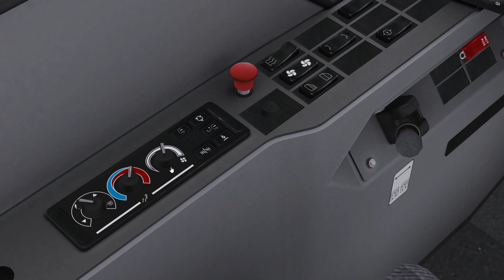OMSI 2 #28 - Středočesko v2.1 linka 332 - Mercedes-Benz Citaro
V tomto videu zajedeme jeden víkendový spoj linky 332 z Neveklova do Netvořic s autobusem Mercedes-Benz Citaro firmy Baronetto s.r.o.